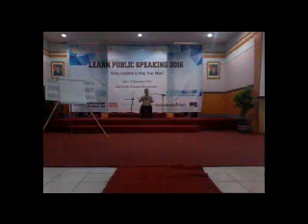Madihin Lucu: Seni Khas Suku Banjar Kalimantan Selatan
Video ini diambil ketika saya mengisi acara yang bertajuk "Learn Public Speaking" yg diadakan LPM Jurnal Kampus Fakultas Ekonomi dan Bisnis Univ. Lambung Mangkurat Bjm

Dan Alhamdulillah berantakan :P

Hormat saya yang setinggi-tingginya dan terima kasih yang sebesar-besarnya kepada para panitia yang sudah mengundang saya, hihi. Mudah-mudahan tahun depan diundang kembali, amiin. Segala bentuk candaan saya yang menyakitkan hati, mohon dimaafkan.

Btw, mohon maaf suara dan muka saya kagak jelas, soalnya diambil pake hape butut murahan. Toh kalonya muka saya terlalu jelas, anda bisa muntah-muntah.